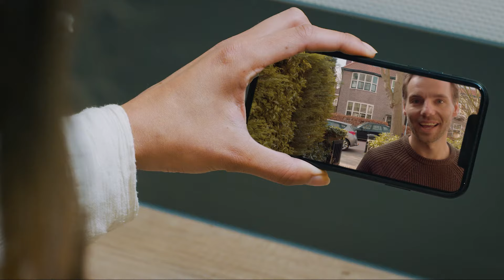Hombli Smart Doorbell 2 - See always who’s at your door faster and smarter (Google version)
Meet the Hombli Smart Doorbell 2! The newest and improved version of our popular smart video doorbell. It features a 25% faster response time, option for wired installation and the battery lasts almost twice as long as its predecessor. You’re able to check even faster who’s standing in front of your door, home, or away.